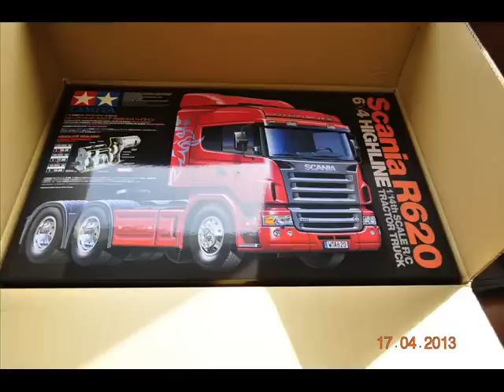tamiya 1/14 scania topline 8X4